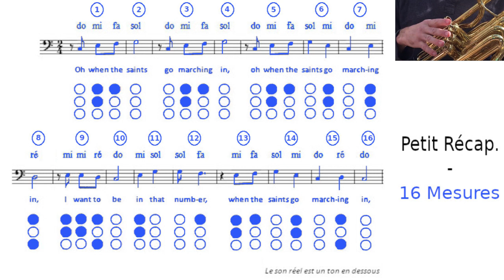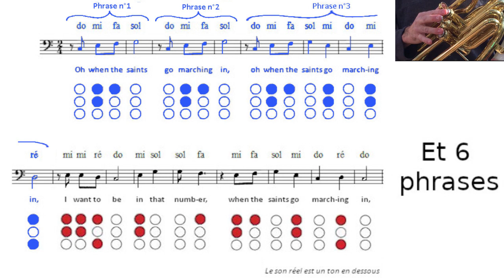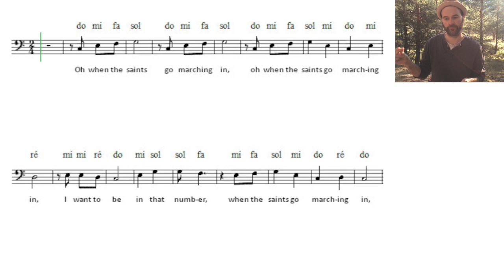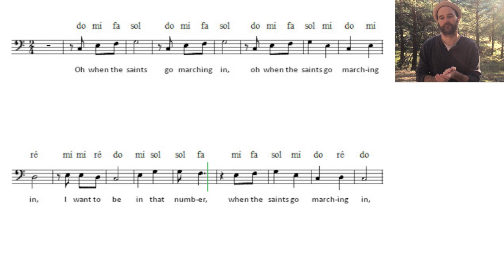Tutoriel débutant, tuba, soubassophone, euphonium, saxhorn, oh when the saints, avec doigtés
Ce tutoriel permet à toutes celles et à tous ceux qui veulent commencer à jouer du Tuba, du Soubassophone, de l'Euphonium ou du Saxhorn en Sib de se familiariser avec leur instrument tout en apprenant une première chanson "Oh when the saints". Ce tuto est réalisé de façon ludique et propose pour commencer une présentation de l'instrument, ensuite le morceau est joué au soubassophone, puis deux exercices pour s'échauffer, un point sur le rythme et enfin le détail des doigtés, phrase après phrase. Tout au long de la vidéo, vous trouverez les notes ainsi que les doigtés des trois pistons pour en faciliter la lecture. Amusez-vous bien !